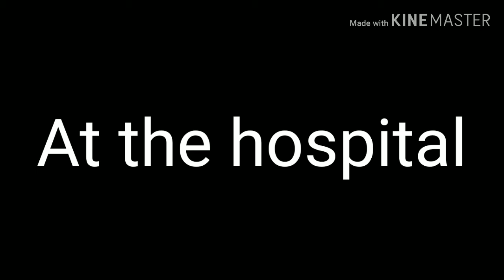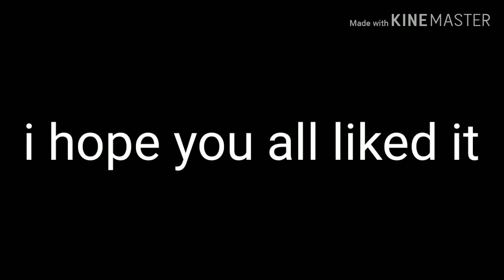Victorious GLMV part 1 (read description please)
Omg I'm so so sorry for not posting in a while I've been really exosted and busy and when I'm none of those I was just lazy or swimming but again I'm sorry for not posting you guys mean a lot to me and I'm trying to make videos to post but sometimes im not inspired or in the mood for some reason 😅 thanks for understanding if you do and again I'm really sorry and the last video I believe was about discord to connect with me (the owner) and my friend (co owner) but not my sister (co worker) she doesn't have discord but yah I'm the owner and I post less videos that my friend the co owner but anyway bye guys!